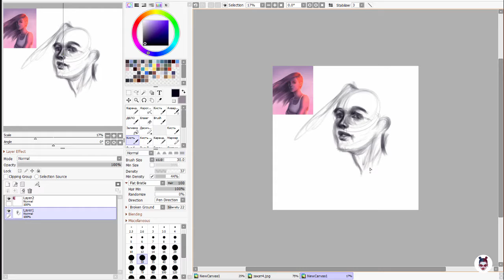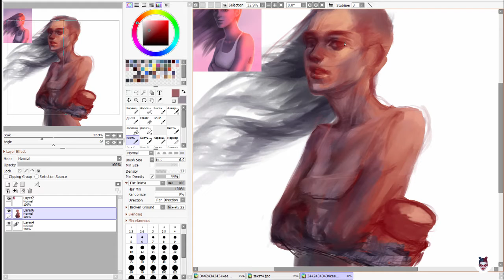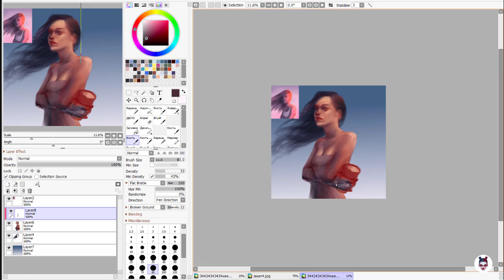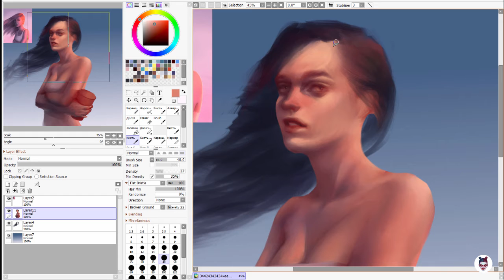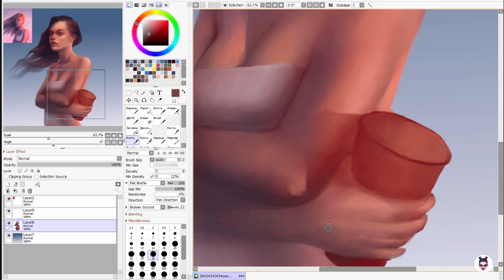draw this again challenge 2016 - 2020 | speedpaint | time lapse painting | SAI2